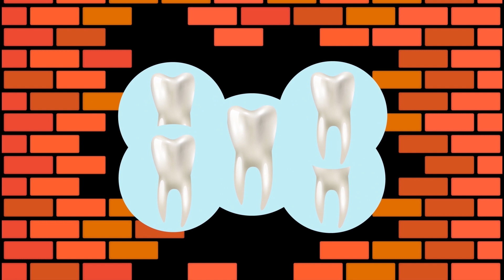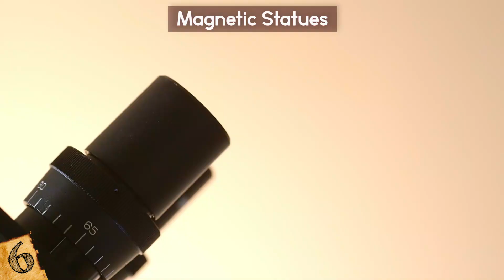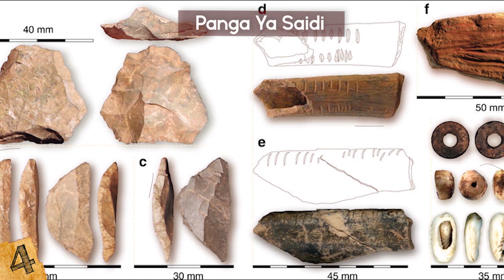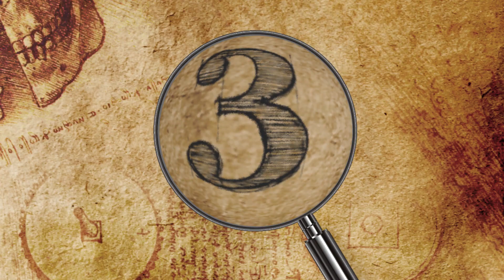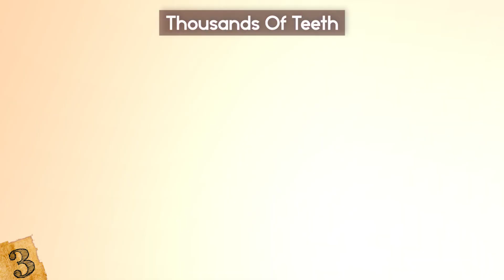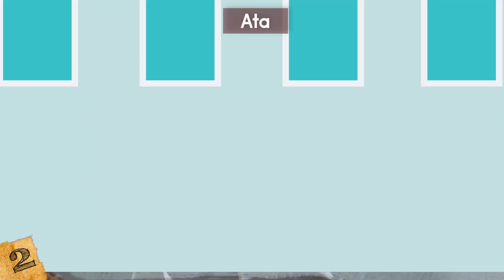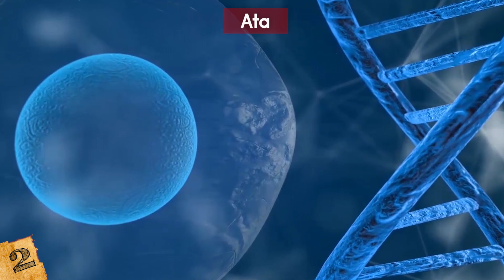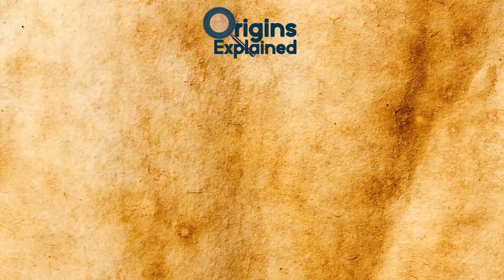Most MYSTERIOUS Archaeological Discoveries Science Can't Explain! (Part 2)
Check out part 2 of our Most MYSTERIOUS Archaeological Discoveries Science Can't Explain! From the first painting of jesus to some other amazing discoveries, this top 10 list of strange ancient findings will amaze you!

7. NEKO
Thanks to her exceptionally well-hidden grave on the Greek island of Sikinos, a noblewoman named Neko and her precious gold jewelry remained undiscovered for 1,800 years. Greek archaeologists discovered Neko’s grave in 2018. Grave robbers didn’t miss out on her treasures for a lack of trying - in fact, they hit various other tombs on Sikinos, which is part of the Cyclades archipelago.

6. MAGNETIC STATUES
In a park within a small town called La Democracia, which is located near the Pacific Guatemalan coast, there’s a series of 11 ancient stone “potbelly” sculptures on display. Surprisingly, these sculptures are magnetized on certain parts, indicating that the pre-Columbian civilization that crafted them may have had a knowledge of magnetism.

5. SANDBY BORG
Around 1,600 years ago, a gruesome fight occurred at a fort called Sandby Borg on Sweden’s Öland Island. Hundreds of people were killed in the attack and left unburied. After the attack, the site was left alone by neighbors, leading researchers to believe that it was considered a taboo place.

4. Panga ya Saidi
The 1,076-square-foot main chamber of the Panga Ya Saidi cave network in Kenya’s Rift Valley bears evidence of 78,000 continuous years of human occupation. Let that sink in for a minute! It sits where grassland meets with coastal tropical forest, thus providing its former inhabitants with the convenient ability to exploit resources from both environments.

3. THOUSANDS OF TEETH
On two separate occasions in 2018, batches of over 1,000 teeth were discovered in different parts of the world. Last year, archaeologists conducting a preliminary excavation at the site of a future subway station began uncovering teeth. They ultimately collected over 1,000 teeth, which were estimated to be around a century old.

2. ATA
In 2003, someone discovered a naturally-mummified, six-inch-tall skeleton near a ghost town in the Chilean Atacama Desert. The skeleton was female and had unusually hard bones for her size, as well as a conical-shaped head. Rumors quickly spread that the skeleton was that of an alien. In 2012, a doctor named Steven Greer analyzed the skeleton, who was named Ata, using x-ray and CT imaging.

1. A RARE PAINTING OF JESUS
Earlier this year, archaeologists from the University of Haifa announced the discovery of a rare early painting of Jesus inside an ancient church in the Israeli village of Shivta. The 1,500-year-old depiction of Jesus looks quite different from the popular Western image of him. It was found in the Negev Desert of southern Israel among the ruins of a Byzantine-era farming village.